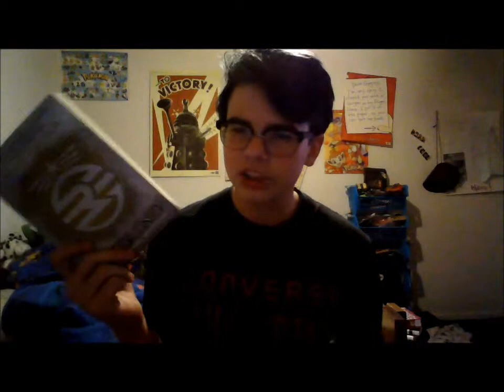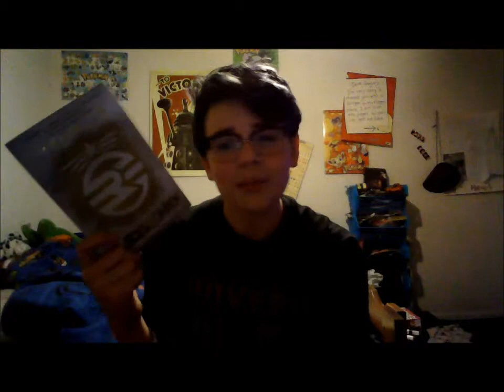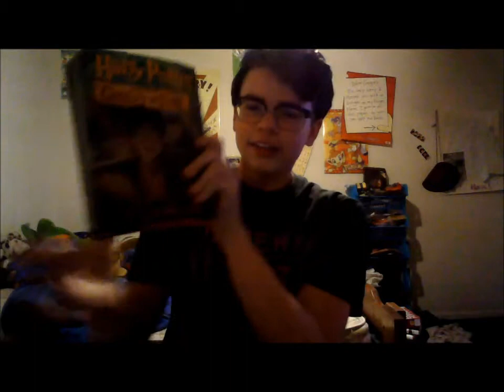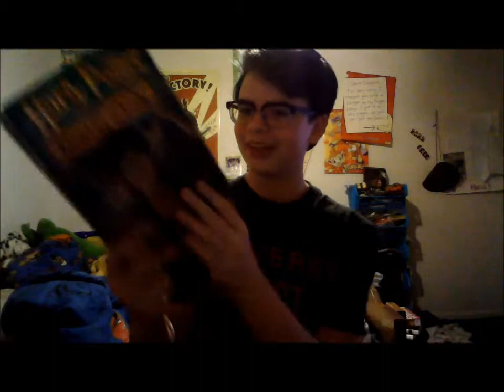TOP 5 SHAMEFUL UNFINISHED SERIES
Today I'm counting down the series that I haven't finished and I am ashamed of.